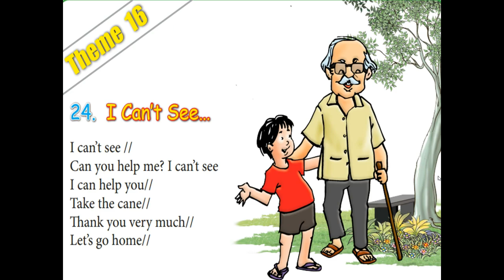I can't see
This video is for primary grade students to learn English language structures better.